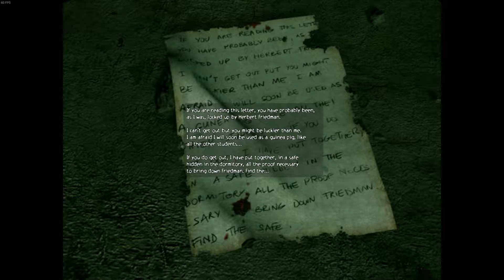Gross MAGGOT monster | Obscure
Maggots are gross on there own but when they come out of the belly of a bloated worm monster? we that's like twice as gross cause there's two things.

Also this is why I dropped out of school to pursue my passion as a monster wrangler in an Obscure town.

I don't vomit often and this time isn't one of those times either but maybe someday.